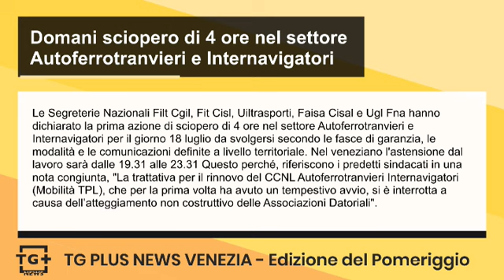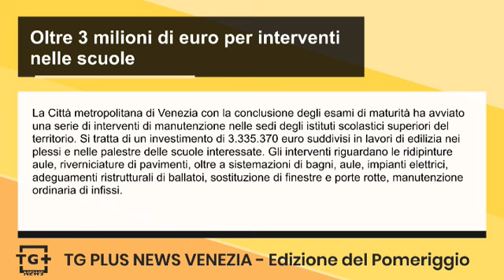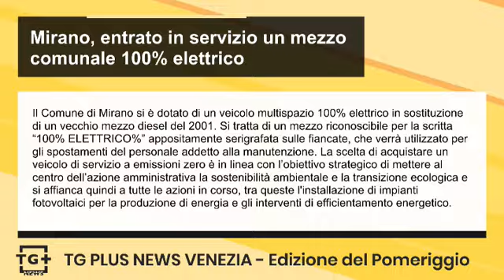Brugnaro non sarà presente in Consiglio Comunale: "Si va avanti" - TG Plus NEWS Venezia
Il giorno dopo il blitz della Guardia di Finanza, che ha portato all'arresto, fra gli altri, dell'assessore comunale Renato Boraso e all'avviso di garanzia nei confronti del Sindaco Luigi Brugnaro, "Si va avanti": è l'indicazione data dal sindaco stesso agli esponenti della maggioranza comunale di centrodestra, convocati per un vertice questa mattina nella sede municipale di Mestre. Incontro al quale hanno preso parte gli assessori e i consiglieri comunali dei partiti - Fi, Fdi, Lega, Lista Brugnaro - che sostengono il sindaco. Nel pomeriggio è prevista a Venezia la riunione del Consiglio comunale a cui però, stando a quanto si è appreso, non prenderà parte il primo cittadino, in quanto c'era già un ordine del giorno predefinito. Lo riferisce l'Ansa.

Le Segreterie Nazionali Filt Cgil, Fit Cisl, Uiltrasporti, Faisa Cisal e Ugl Fna hanno dichiarato la prima azione di sciopero di 4 ore nel settore Autoferrotranvieri e Internavigatori per il giorno 18 luglio da svolgersi secondo le fasce di garanzia, le modalità e le comunicazioni definite a livello territoriale. Nel veneziano l'astensione dal lavoro sarà dalle 19.31 alle 23.31 Questo perché, riferiscono i predetti sindacati in una nota congiunta, "La trattativa per il rinnovo del CCNL Autoferrotranvieri Internavigatori (Mobilità TPL), che per la prima volta ha avuto un tempestivo avvio, si è interrotta a causa dell’atteggiamento non costruttivo delle Associazioni Datoriali".

La Città metropolitana di Venezia con la conclusione degli esami di maturità ha avviato una serie di interventi di manutenzione nelle sedi degli istituti scolastici superiori del territorio. Si tratta di un investimento di 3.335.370 euro suddivisi in lavori di edilizia nei plessi e nelle palestre delle scuole interessate. Gli interventi riguardano le ridipinture aule, riverniciature di pavimenti, oltre a sistemazioni di bagni, aule, impianti elettrici, adeguamenti ristrutturali di ballatoi, sostituzione di finestre e porte rotte, manutenzione ordinaria di infissi.

Il Comune di Mirano si è dotato di un veicolo multispazio 100% elettrico in sostituzione di un vecchio mezzo diesel del 2001. Si tratta di un mezzo riconoscibile per la scritta “100% ELETTRICO%” appositamente serigrafata sulle fiancate, che verrà utilizzato per gli spostamenti del personale addetto alla manutenzione. La scelta di acquistare un veicolo di servizio a emissioni zero è in linea con l’obiettivo strategico di mettere al centro dell’azione amministrativa la sostenibilità ambientale e la transizione ecologica e si affianca quindi a tutte le azioni in corso, tra queste l'installazione di impianti fotovoltaici per la produzione di energia e gli interventi di efficientamento energetico.